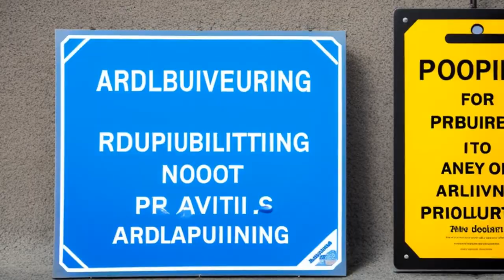Northwest Airlines, Inc. v. Federal Aviation Administration (1994) Overview | LSData Case Brief Vide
The court examined Northwest Airlines' challenge against the FAA's approval of a $3.00 Passenger Facility Charge (PFC) at Memphis International Airport. Memphis had not mentioned its alternative "noise compatibility project" when consulting with airlines prior to submitting its PFC application. The court used the Chevron framework to evaluate the challenge and found that the FAA was not required to consider economic and competitive factors before approving the PFC. The court also upheld the FAA's decision to approve Memphis's primary projects and authorize the PFC, but ruled that Memphis violated the PFC statute by not consulting with Northwest and other airlines about its alternative project.

Northwest Airlines, Inc. v. Federal Aviation Administration (1994)
304 U.S. App. D.C. 302, 14 F.3d 64